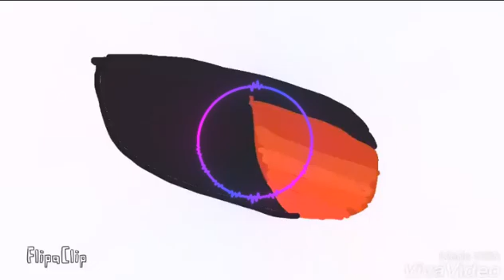CircusP - Insanity Song (AI Neo Remix)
Animation: by @PimPichc
Song: by @CIRCUSP